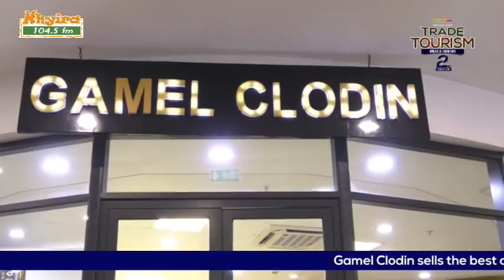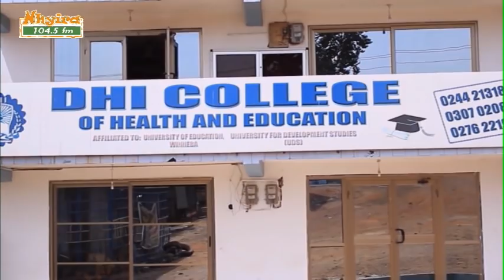Witch caught on the roof | Ewiase Mu Nsem 16-9-21